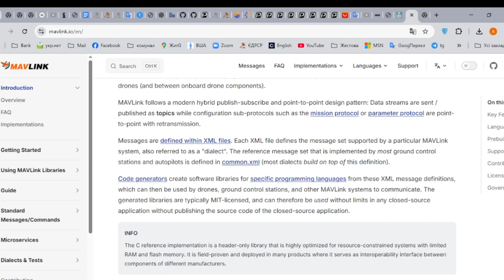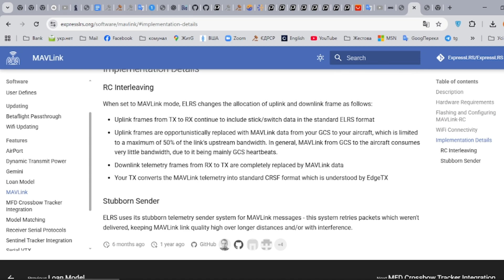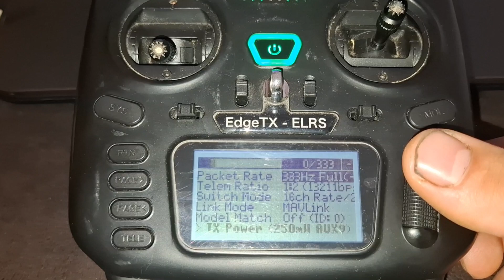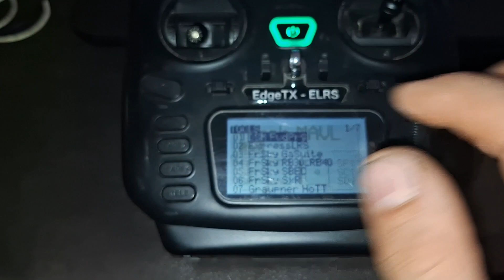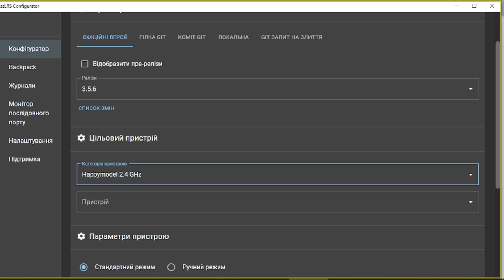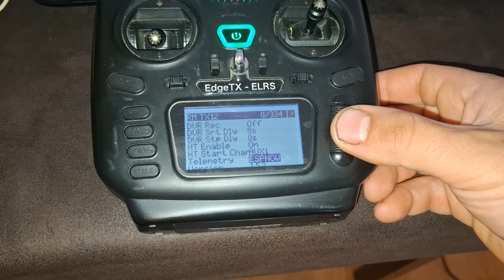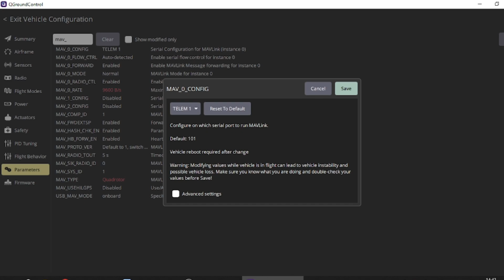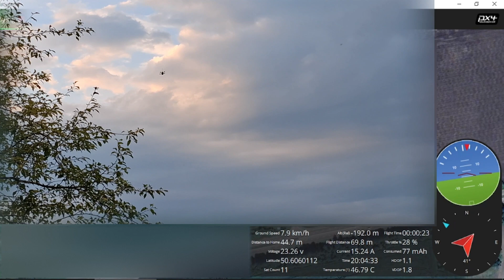MAVLink на ExpressLRS. Підключення і налаштування для квадрокоптера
Це про знайомство та найпростіше налаштування для початку роботи MAVLink-протоколу в ELRS на приймачу, передавачу, польотному контроллері на PX4 та комп'ютері/телефоні.
0:00 Для чого MAVLink протокол
2:16 Проблеми роботи MAVLink на ELRS
2:48 Опис аваратної частини
3:10 Покрокова інструкція оновлення прошивких TX
4:52 Покроково оновлення прошивких BackPack на радіоапаратурі
6:00  Покроково  оновлення прошивких RX (приймача)
7:02 Налаштування радіоапаратури на MAVLink
8:15 Налаштування параметрів польотника на PX4
9:35 Перевірка в полі